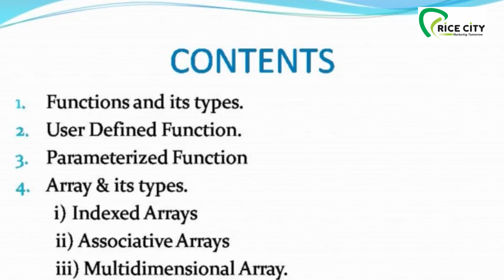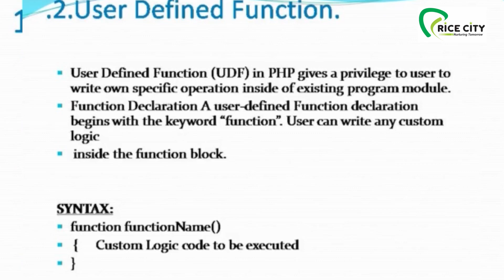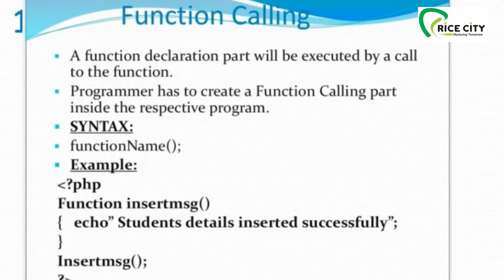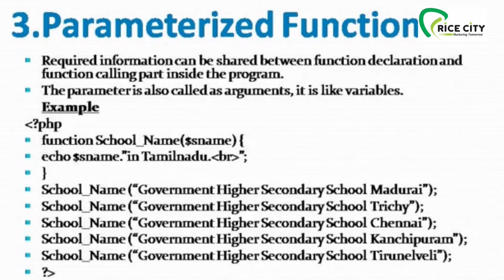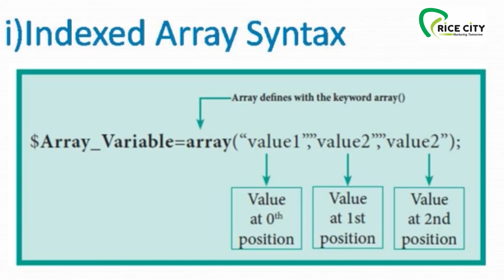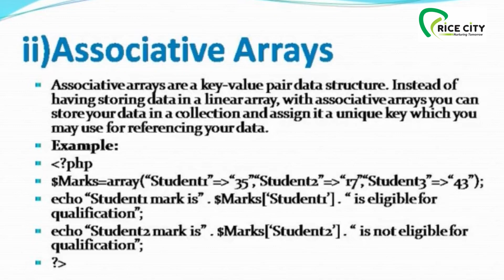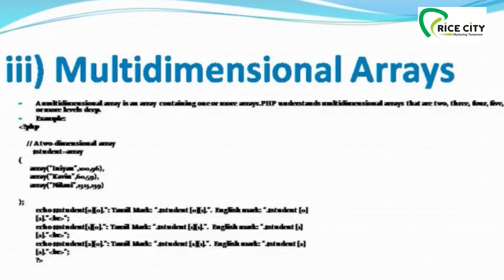Rice City - 12th - Computer Application - PHP